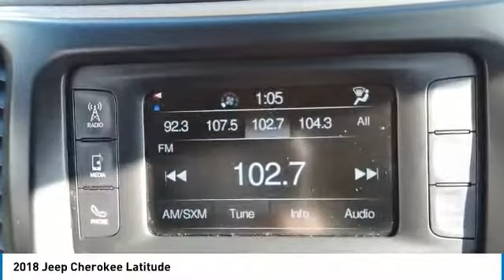2018 Jeep Cherokee C1733A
2018 JEEP CHEROKEE North Riverside, IL
Stock# C1733A

Awards:
* 2018 KBB.com 10 Most Awarded Brands